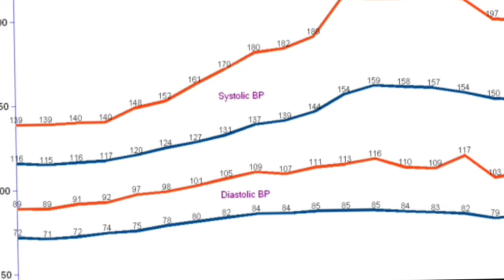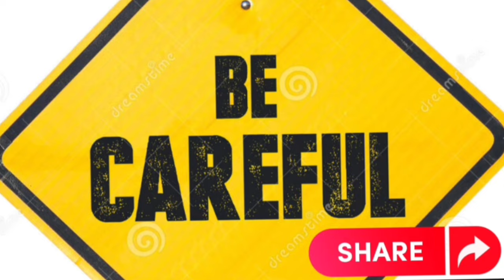PERIOD ME BLOOD KA COLOUR CHENGE HONA KIN BATO KA CLUE DETA H || NORMAL BLOOD KESA HONA CHAHIYE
period me blood ka colour change hona kin bato ka clue deta h || normal blood kesa hona chahiye